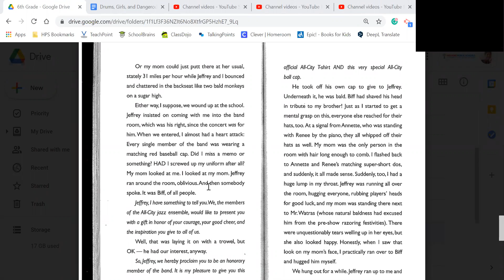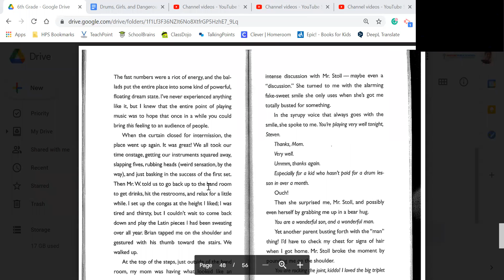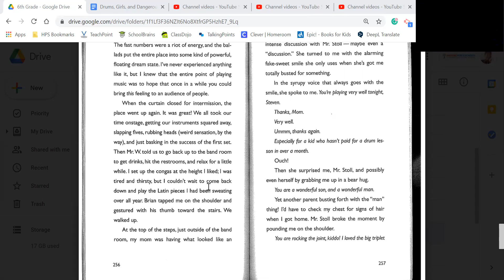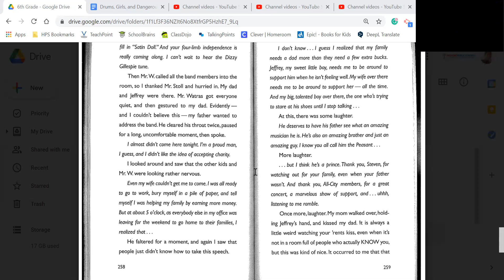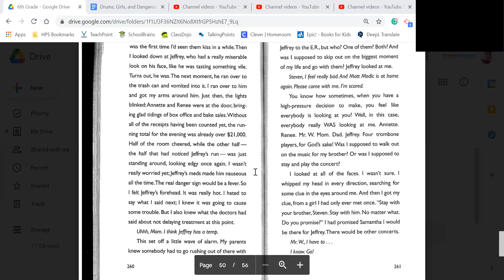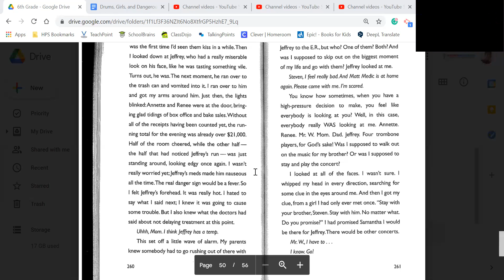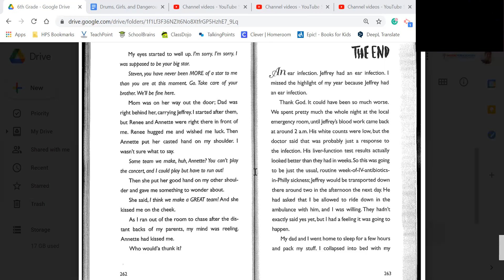19 2 DGDP Rock Star